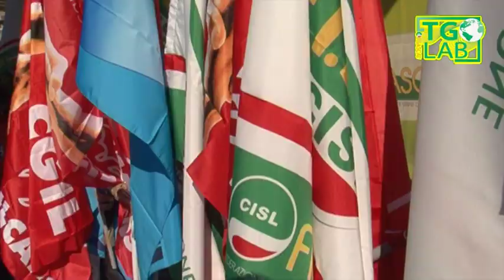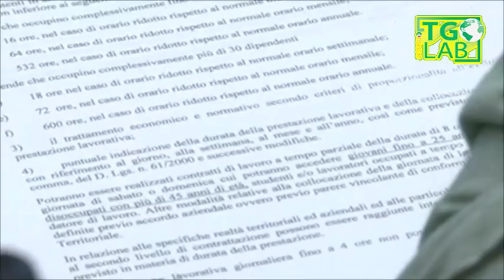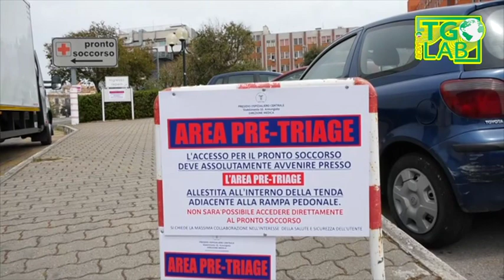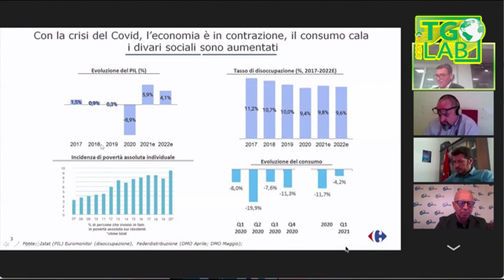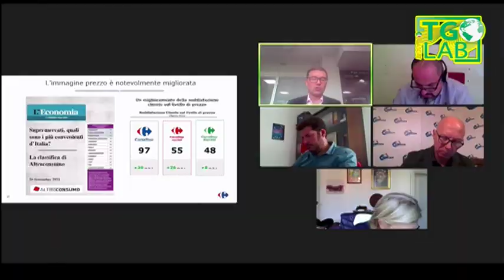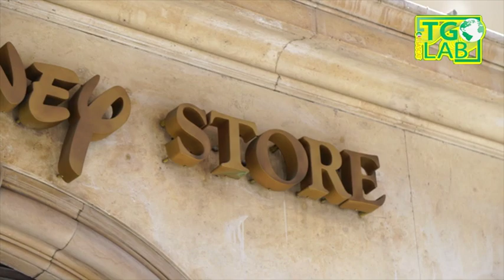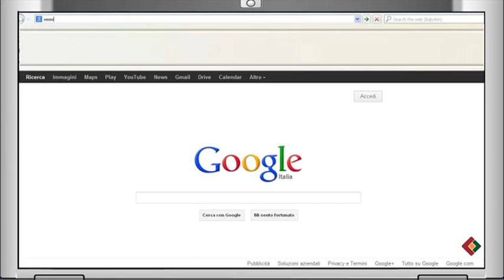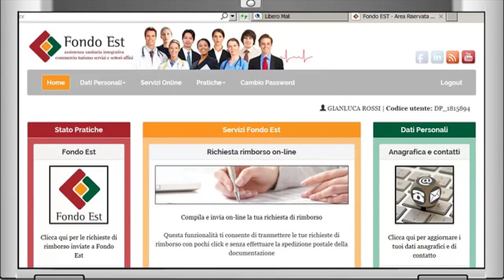Fisascat Cisl - TGLab del 01/10/2021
Notiziario sindacale settimanale del terziario turismo e servizi della Fisascat Cisl Nazionale - Federazione lavoratori del commercio turismo e servizi - Edizione del 01 ottobre 2021, TGLab 561